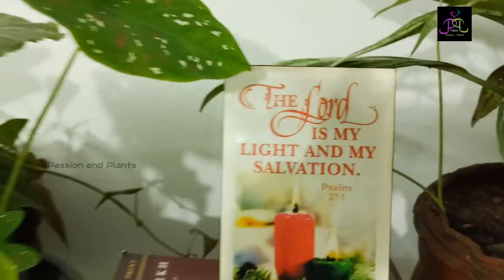Low light indoor plants in malayalam | how to grow indoor plants healthy | indoor plants decoration.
Low light indoor plants that will add style and hues of green to your space that are super easy to care and grow.

indoor plants
indoor plant varieties
how to grow indoor plants healthy
low light indoor plants
caladium plants
philodendron plants
sansavieria